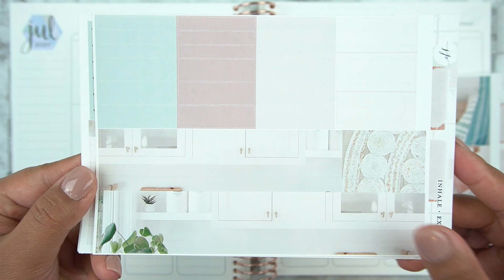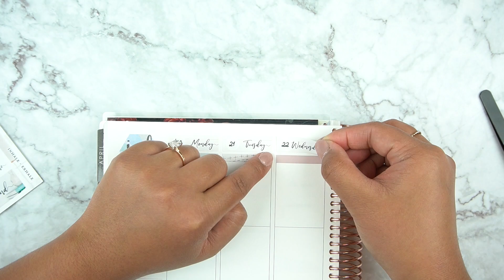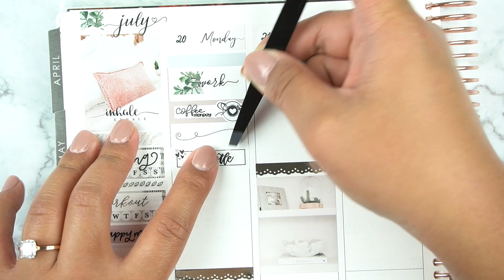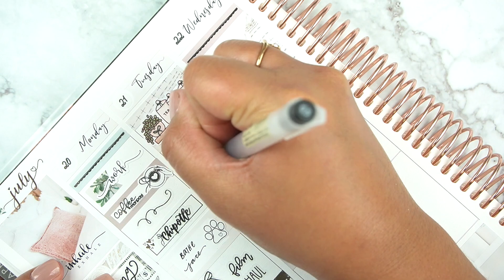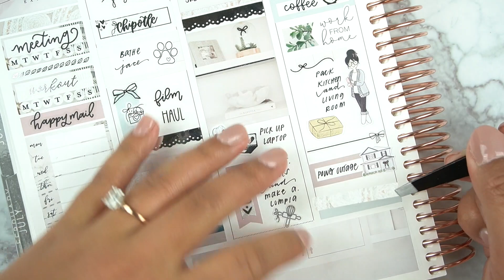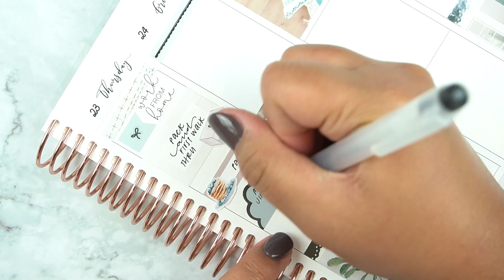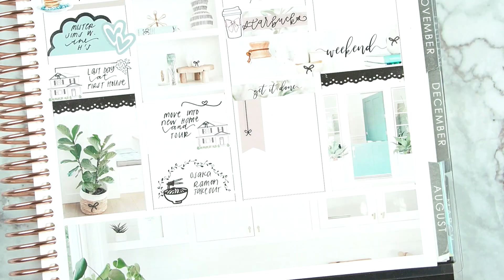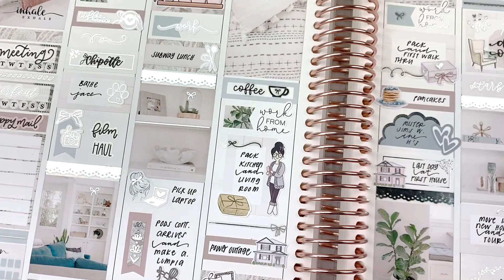Plan with Me feat. Jax & Pepper | Move in Week!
I'M BACK! Thank you for the kind & beautiful messages while I was on my break. I feel so refreshed & excited to get back into planning & making videos! We're so in love with our new home & truly soaking it in. Hope you're doing well & enjoy! xo

IG: @gatheredplans // follow to see pictures & tagged shops

All opinions expressed are solely my own. I purchase all of my items, but may sometimes receive discounts or free products to review.